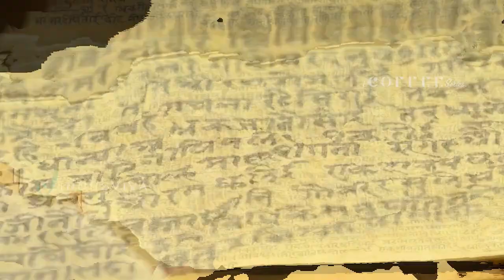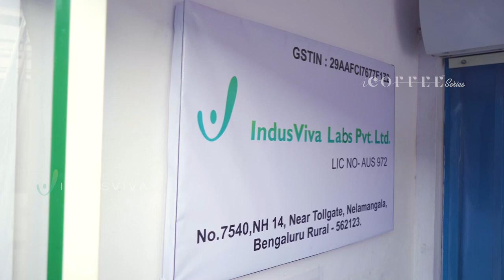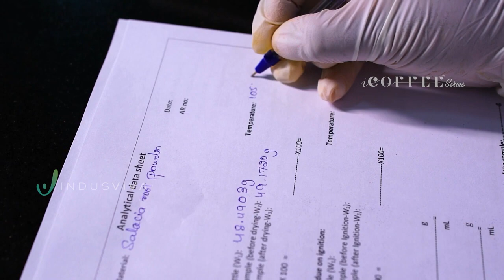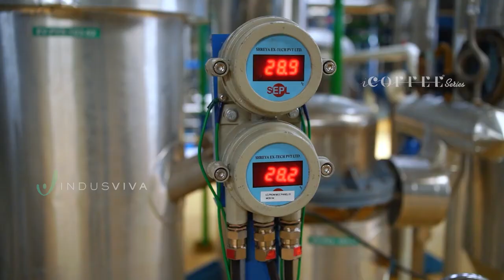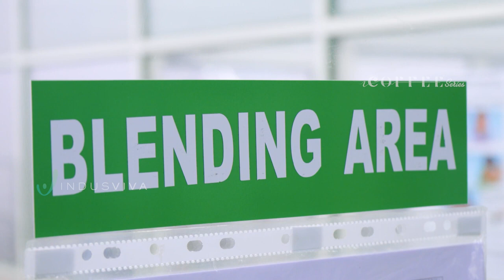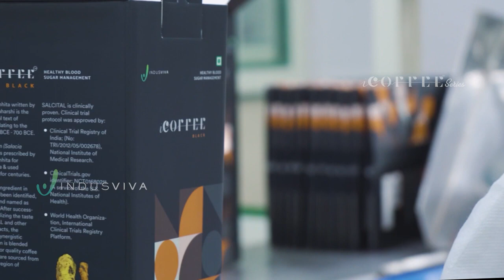I Coffee Manufacturing Exclusive Video / Indus viva Premium Diabetic Management Coffee/ Salcital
Here we can see How SALCITAL is developing in our manufacturing Unit.

iCoffee is a unique patented blood sugar management product from Indus Viva with main ingredient as SALCITAL. Salacia is a clinically proven herbal extract documented and approved by Clinical Trial Registry of India (No: TRI/2012/05/002678), National Institute of Medical Statistics (India Council of Medical Research). Clinical Trials :gov Identifiers: NCT01680211(A service of the U.S.National Institute Of Health). World Health Organization, International Clinical Trials Registry platform

iCoffee contains superior quality coffee beans (Coffea arabica) sourced from Coorg region of Karnataka These coffee beans are caffeine free and it contains abundant polyphenols known for their antioxidant abilities. iCoffee is the best supplement to support blood sugar levels and manage diabetes without compromising the authentic taste of coffee